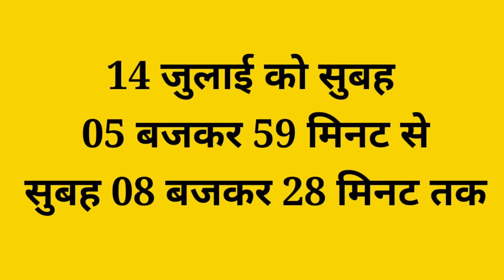Kamika Ekadashi Kab Hai 2023 एकादशी के दिन सिंदूर लगाएं या नही | पूजा और पारणा का शुभ मुहूर्त